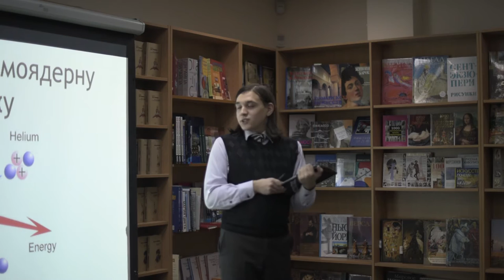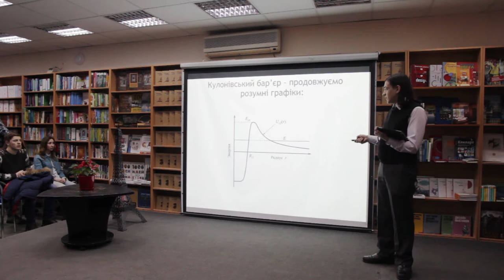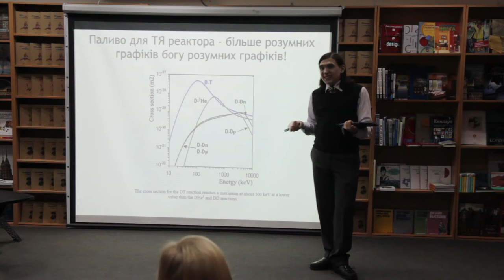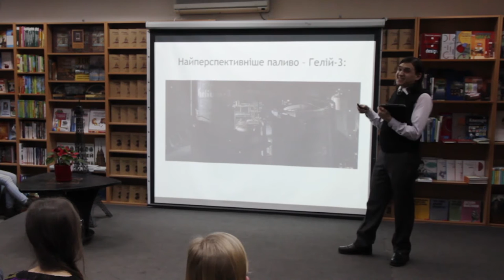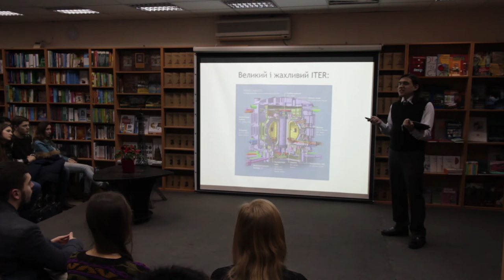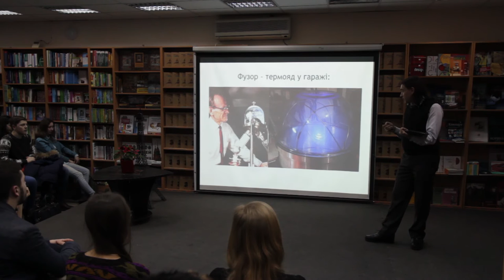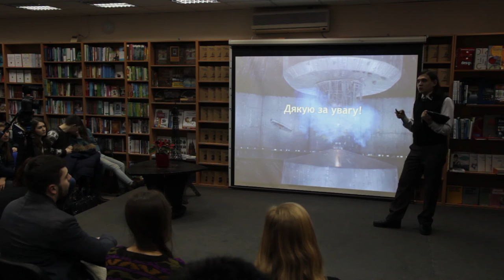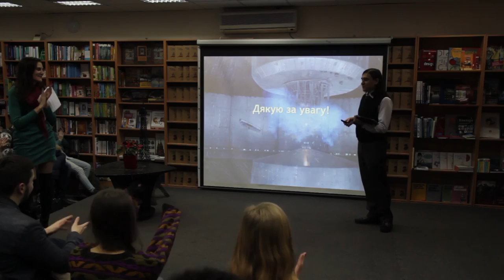15x4 - 15 хвилин про термоядерну енергетику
"Термоядерна енергетика - дуже серйозна область науки і техніки. Але навряд чи ви з нею асоціювали склеювання кульок, бублики, їжачків та інтелектуальну більшість населення. Я вам поясню, чому це все дійсно пов'язано з енергетичним майбутнім людства у вигляді термоядерного синтезу." - Артем Ставенко

15х4 - это сообщество молодых ученых и фанатов науки.